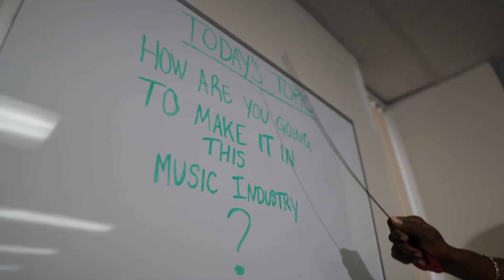FIGURE IT OUT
Shot by @gypsy haze #6415 media